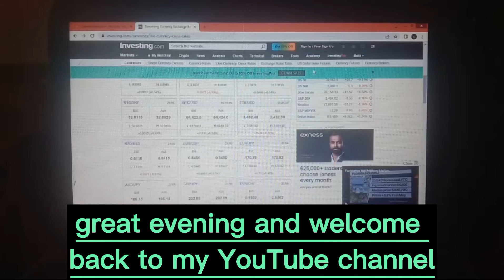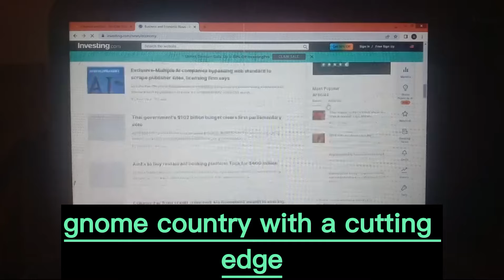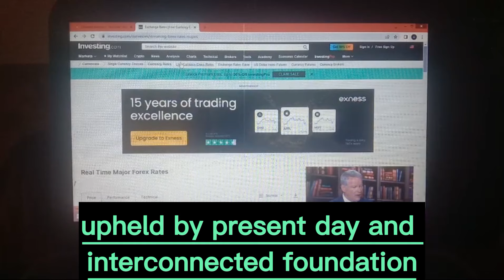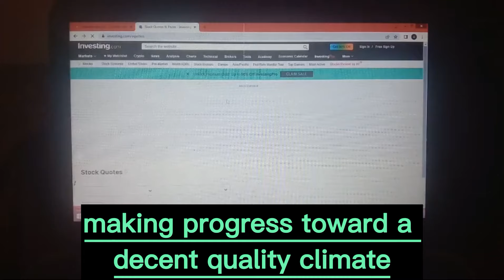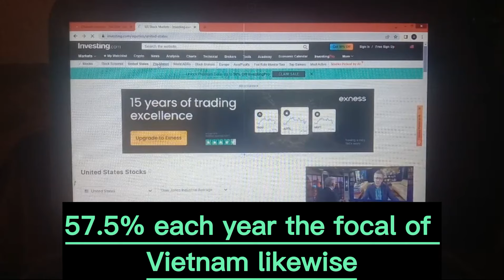Iraqi Dinar ✅ WOW WOW Vietnamese Dong Able To HIT $4 Dinar Rate ✅ Latest update Budget IQD Forex ✅